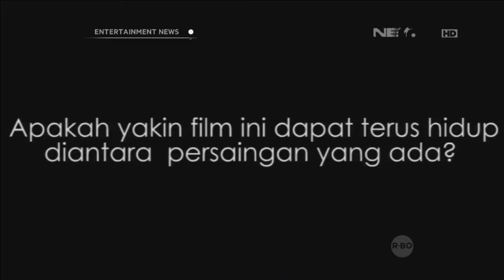Mari Elka Pangestu bangga dengan film animasi Indonesia